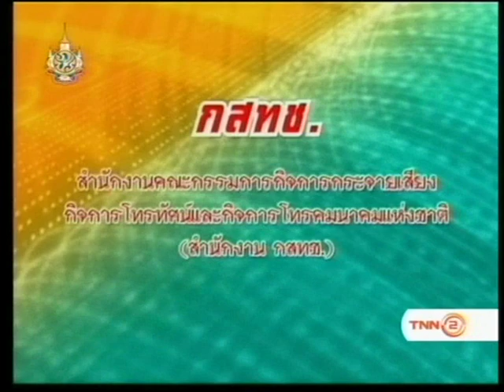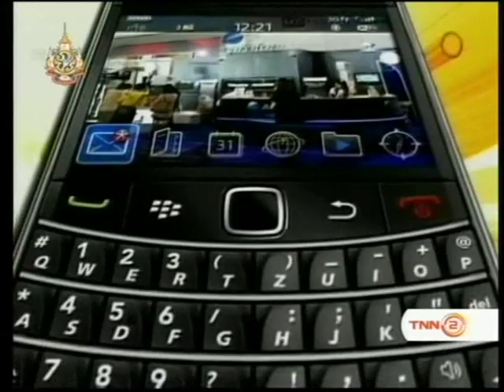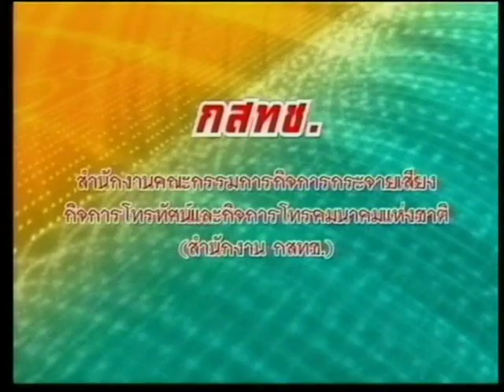รายการ Tax Talk Biz Focus: Witch's Tavern 3/4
พบกับ คุณวณิช เมฆธนสารManaging Director Witch's Tavern ผับ..อังกฤษ เจ้าของคนไทย..ที่หลงใหล..กลิ่นอาย..แดนดินถิ่นผู้ดี..ที่ไปอยู่ไปเรียนมาถึง 12 ปี จุดประกายความคิด..ให้เปิดผับ..โดยแบ่งพื้นที่บ้าน..สร้างผับแม่มดแห่งนี้ขึ้นมา..ฟังเพลง Jazz ดีๆ มาที่นี่ได้อยู่ ระหว่าซอยทองหล่อ 8-10